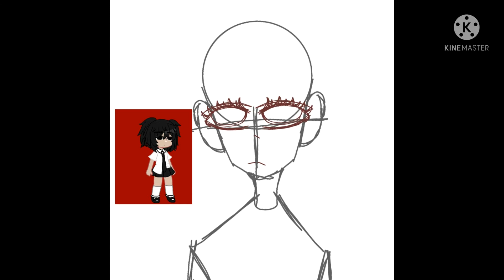Drawing my gacha club character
Go check out my tiktok for more post: Badkarma is here